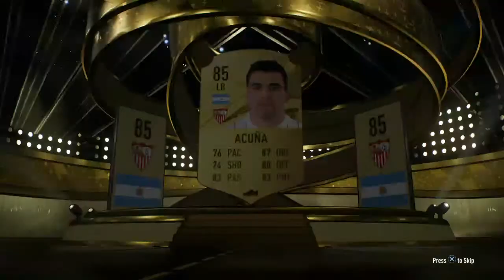BigPapaAbdou's Live PS4 Broadcast